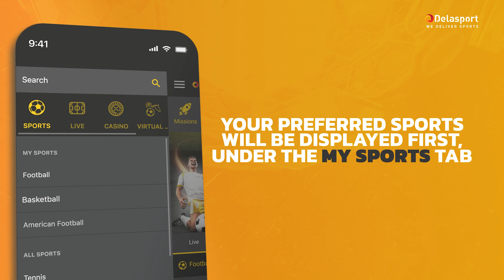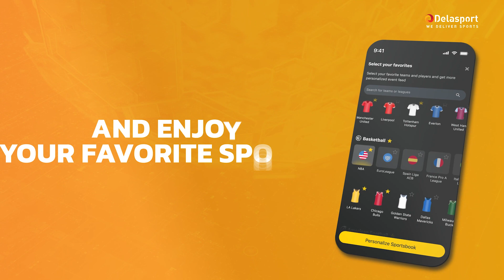Delasport's My Sportsbook - Overview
🔎 Looking for a way to easily access your preferred sports, leagues, teams, and players to bet on?

☞ Dive into Delasport’s innovative feature My Sportsbook, part of the MY Era product suite.

🖥️ You can explicitly choose your favorites through an intuitive selection menu.

⚙️ Check out how you can tailor your screen and be able to see only what you want to see, right from the get-go.